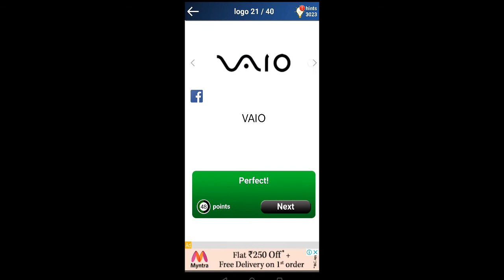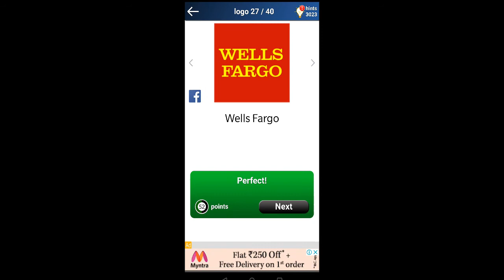Level 7 Solutions Walkthrough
All Logos solved for level 7 of Quiz: Logo Game (trivia game).
Contains all the solution :-)